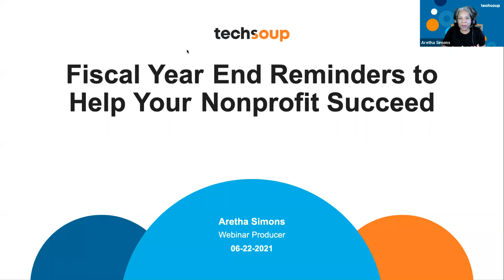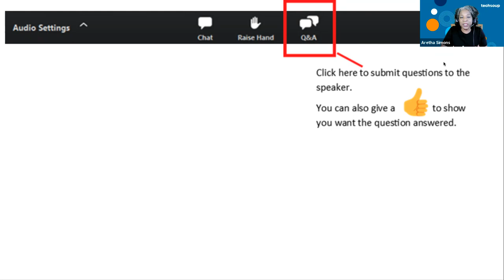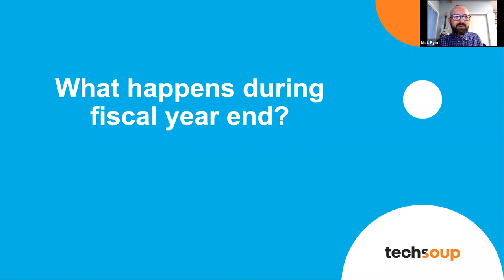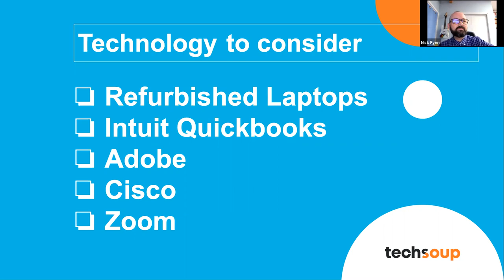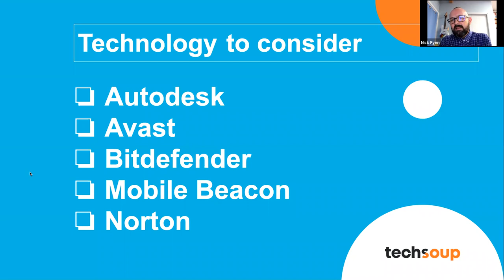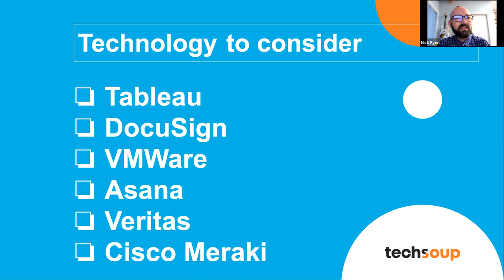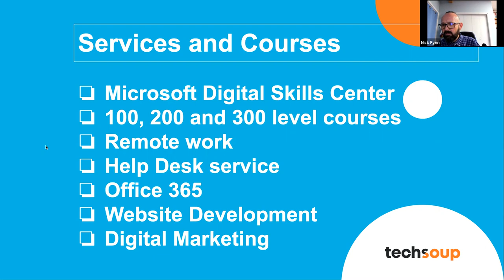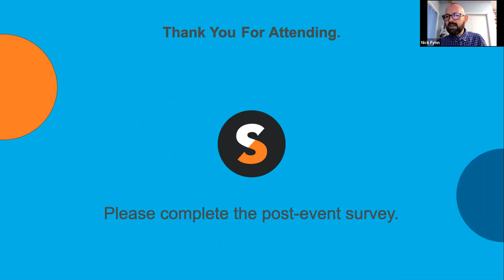Fiscal Year-End Reminders to Help Your Nonprofit Succeed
In this webinar Nick Fynn discussed some favorite products and solutions of small and mid-size organizations and  what other nonprofits are focusing on to help them succeed.
Our webinars are FREE so please join us on our future webinars